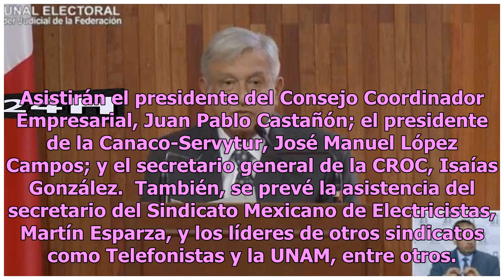AMLO anunciará este lunes la nueva política de salarios mínimos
Ciudad de México.- El Presidente Andrés Manuel López Obrador presentará mañana lunes la nueva política de salarios mínimos en Palacio Nacional. De acuerdo con la agenda de Presidencia, el evento se realizará a las 12:30 horas en presencia de la Secretaria del Trabajo y Previsión Social, Luisa María ...